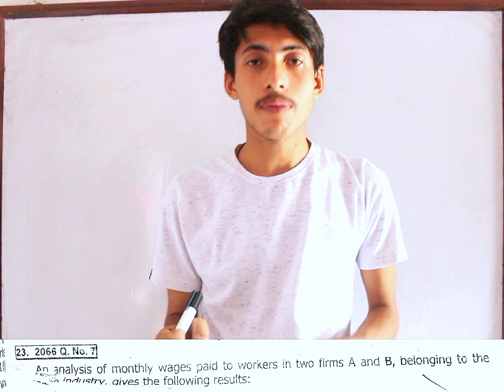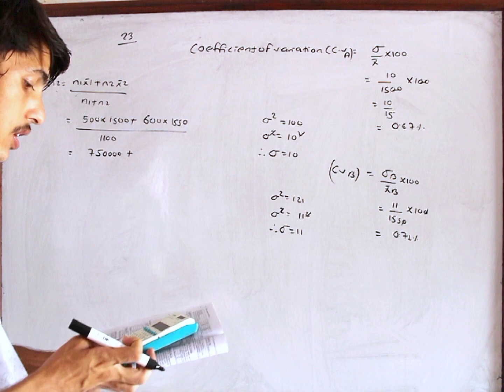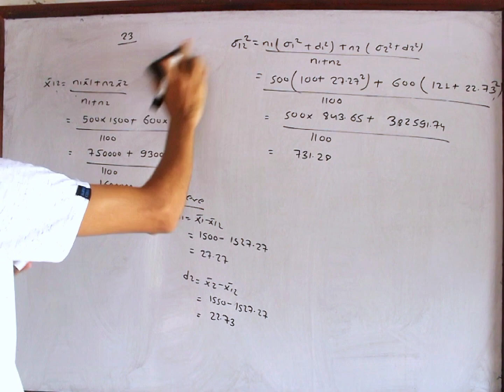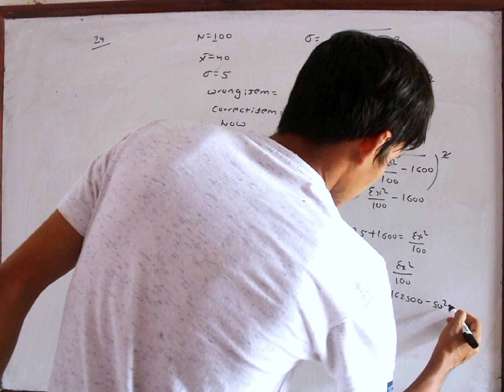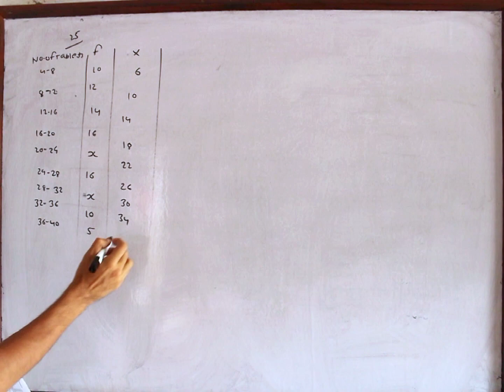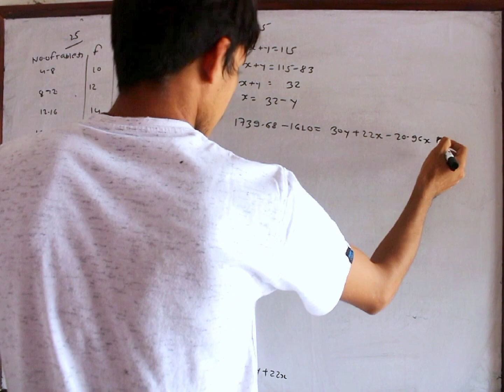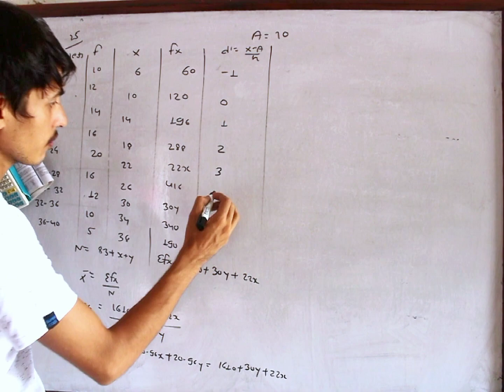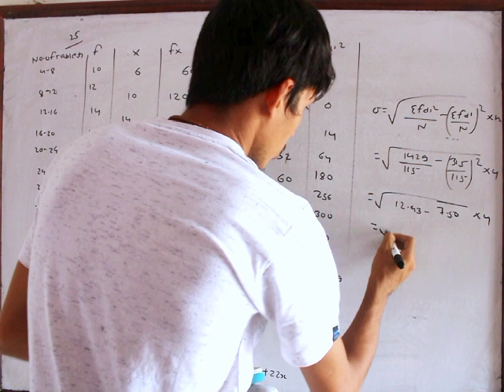Bbs first year statistics solution of measure of dispersion from the question bank (part 5)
The video support you to provide ideas about the measure of dispersion#kumarpandey kumar kumar Pandey